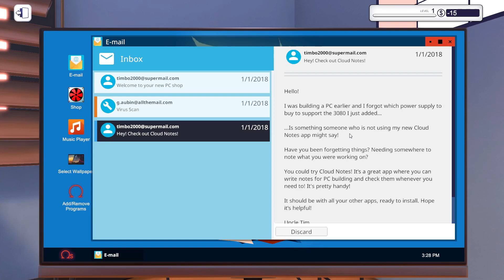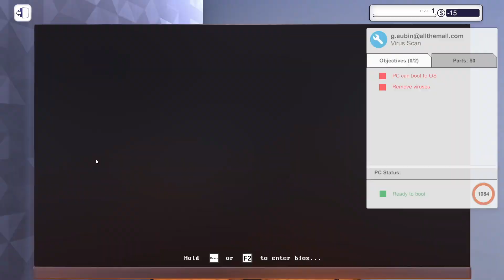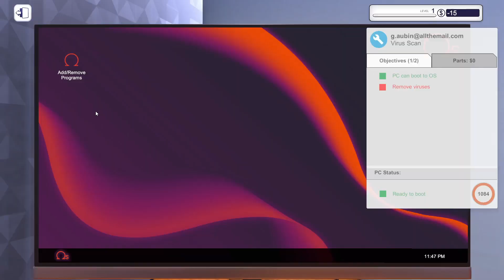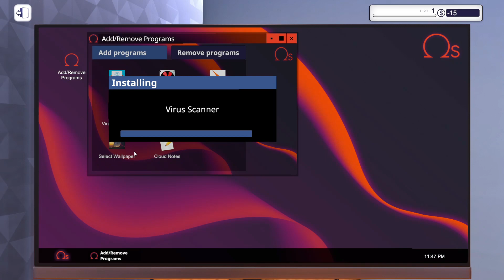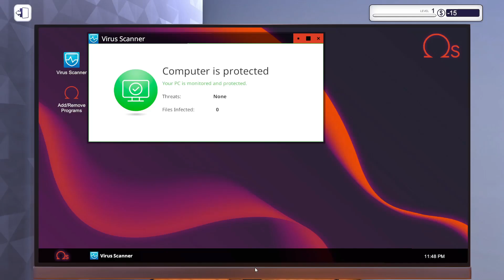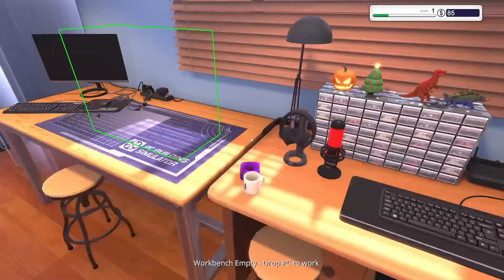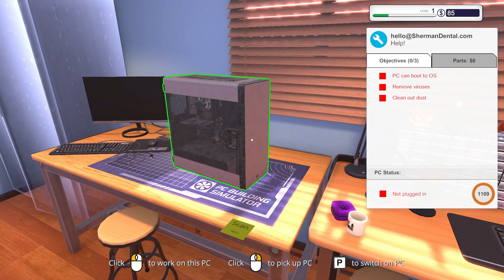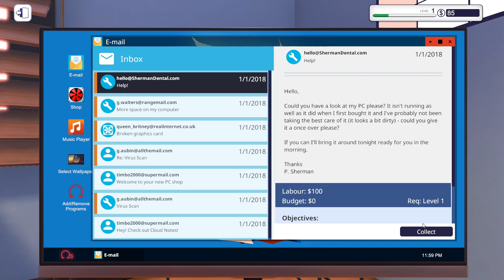I became a COMPUTER REPAIR WALA 😶 PC BUILDING SIMULATOR #1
I became a COMPUTER REPAIR WALA 😶 PC BUILDING SIMULATOR

Like Target 110 he Pora krdo !